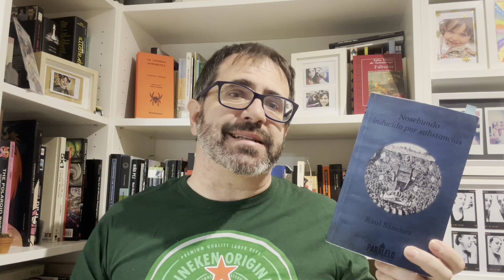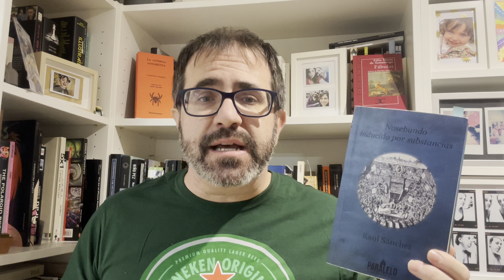072: Raúl Sánchez. Nosebundos inducido por substancias.